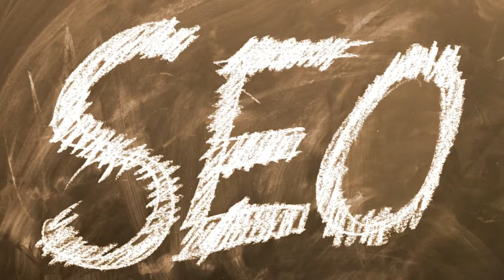Free!!! YouTube Channel Intro Templates ! Category ! Business & Finance 13